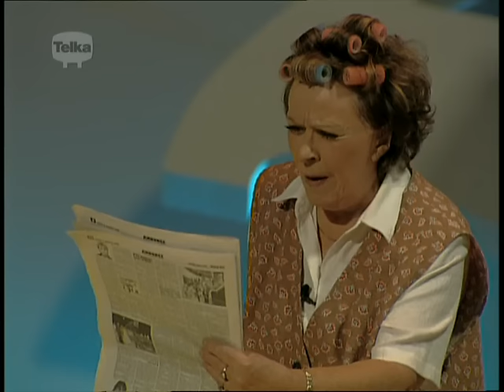Jiřina Bohdalová a Karel Šíp - Inzerát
Co vše se může přihodit, když si pořádně nepřečtete inzerát :D :D

Nejlepší silvestrovská scéna